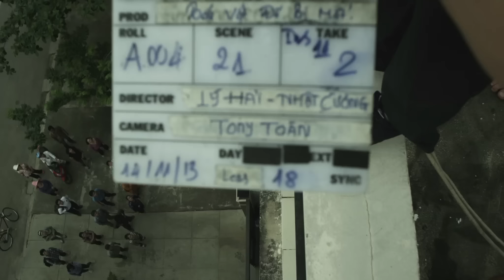Hậu trường Bí Mật Lại Bị Mất Official Version 2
Khởi chiếu ngày 26/04/2014 tại các rạp trên toàn quốc.
Bản quyền tác phẩm, sản phẩm thuộc về: Lý Hải Pro Channel

Bí Mật Lại Bí Mất là bộ phim hài, hành động của Lý Hải và Nhật Cường. Bộ phim kể về câu chuyện tại một ngôi chùa nghèo có một báu vật truyền rằng có khả năng cứu sống người chết. Ai cũng muốn cướp báu vật nhưng đều thất bại vì người ở chùa rất giỏi võ. Sóc là một đứa trẻ mồ côi được thầy trụ trì mang về chùa nuôi từ bé, do nghiện rượu Sóc đã bị kẻ xấu lừa và vô tình tiếp tay làm mất báu vật của chùa. Sóc tỉnh ngộ thì đã muộn, cậu quyết tâm đi tìm lại Báu vật cho chùa để chuộc tội. .